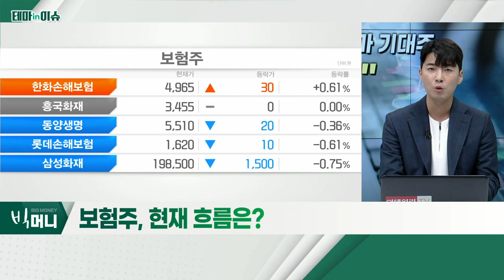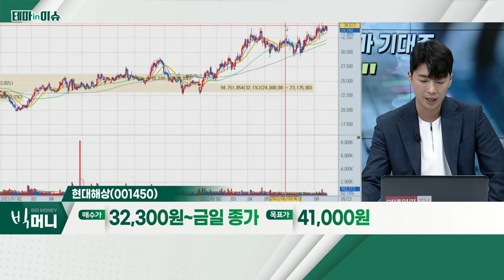현대해상(001450)... 보험주_테마IN이슈 (20220823)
- 보험주 투심 긍정적… 금리 인상 수혜주
- 폭우로 인한 실적 우려… 재보험 감내 수준
- 백내장 수술비 과잉진료 규제 효과
- IFRS17 신 회계기준 도입 시 재무구조 유리

- 2분기 어닝 서프라이즈
- 실손보험 5년물 갱신 주기 도래
- 월 주담대 금리, 6월 대비 0.2%p 상향